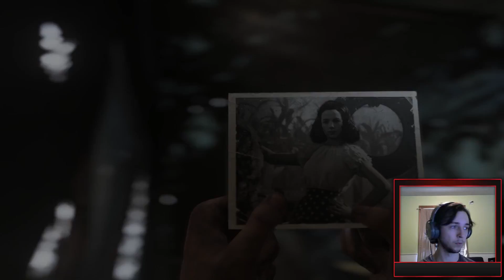CoD WW2 Campain Pt 6 Death Factory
Hey everybody, welcome back to another episode of Call of Duty WW2. I hope you all are enjoying the series so far.